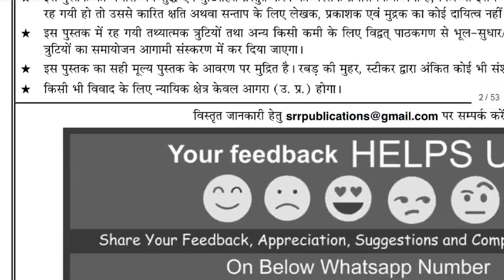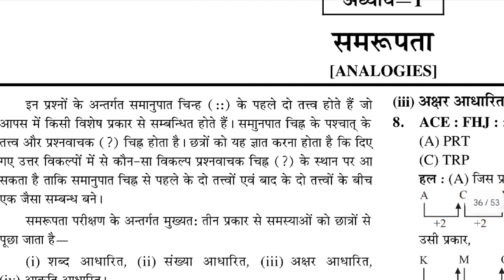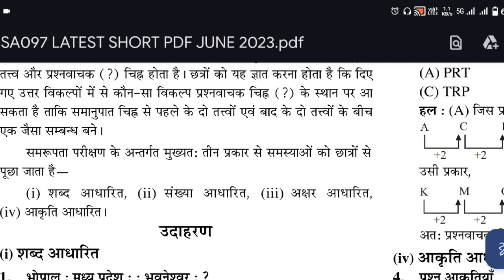BEST BOOK FOR SSC GD CONSTABLE EXAM 2024🔥||SSC GD 2024 BEST BOOKS 🔥||बस ये पढ़ लो 💯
BUY SSC GD CONSTABLE EXAM GUIDE BOOK AND PRACTISE SET 2023-24

BEST BOOK FOR SSC GD CONSTABLE EXAM 2024🔥,
SSC GD 2024 BEST BOOKS 🔥,
बस ये पढ़ लो 💯,
ssc gd,
best books for ssc gd,
ssc gd all subjects best books,
ssc gd new vacancy,
best books ssc gd 2024,
ssc gd 2024 vacancy date apply online,
ssc gd 2024 strategy,